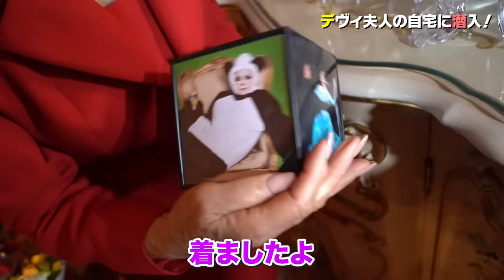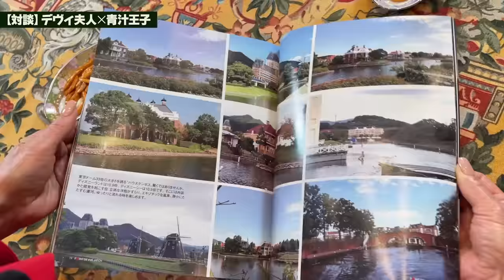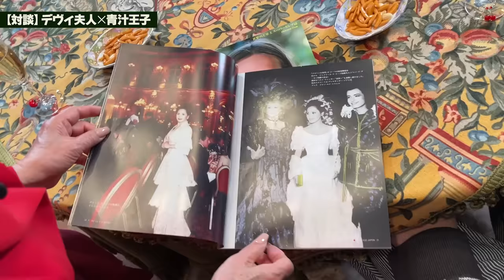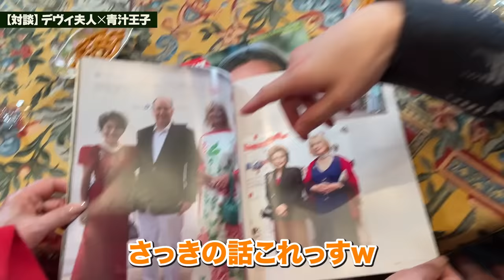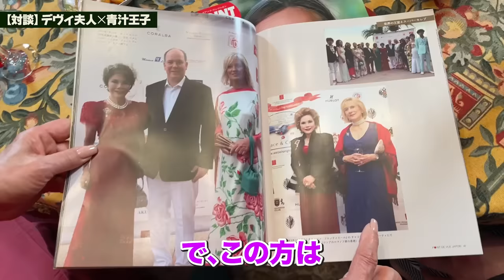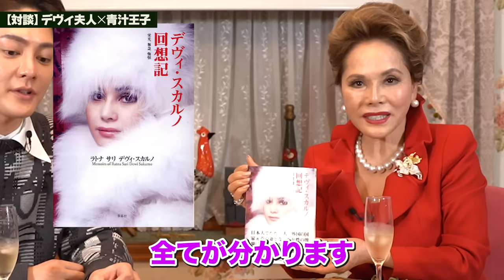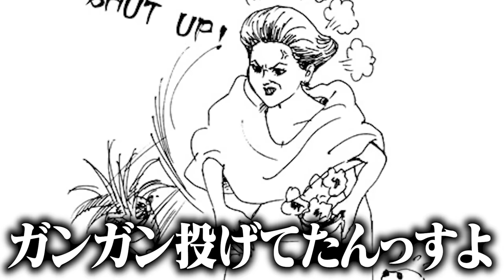デヴィ夫人の自宅に突撃したらセレブすぎて返り討ちにあった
【デヴィ夫人の動画はこちら】

【デヴィ夫人のチャンネルはこちら】

【お知らせ】
大盛況で完売していた、新著「時を稼ぐ男」ですが、大型増刷が決定しました。
1月初旬に再々度増刷が決定しましたので、現在一時的に在庫が復活しました。
度重なる在庫切れについて深くお詫び致します。

本屋さんに足を運び、お買い求め頂ければ嬉しいです。
amazonからのご注文はこちら↓